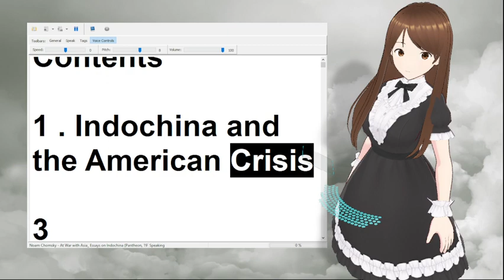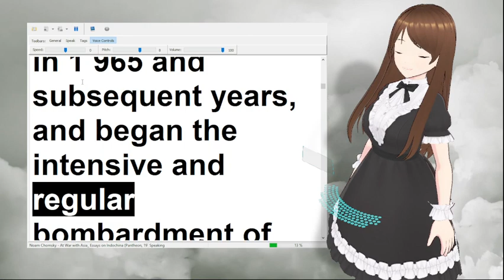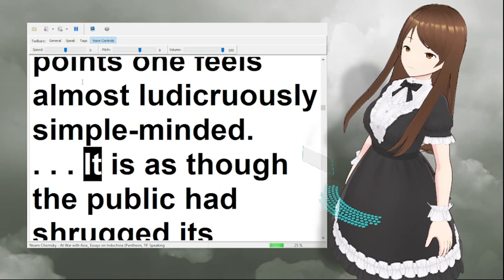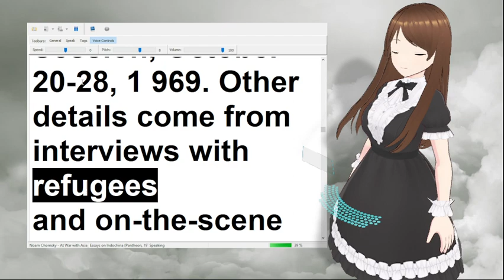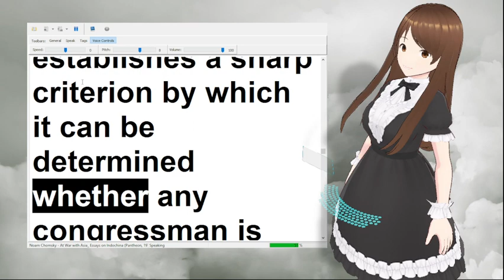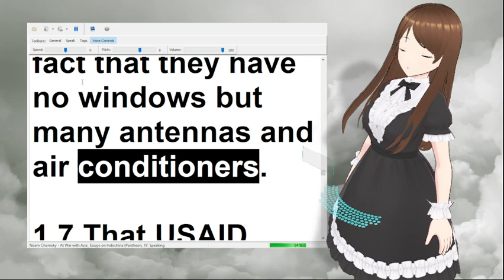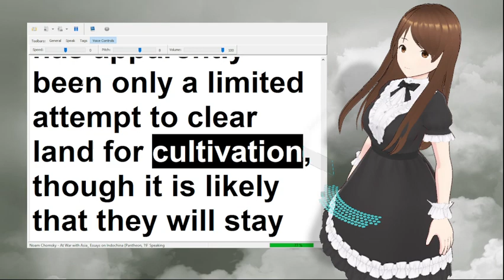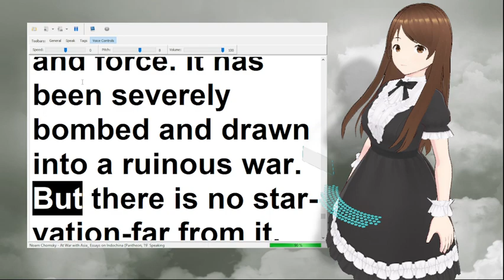At War with Asia by Noam Chomsky 1 of 2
In 1970, Noam Chomsky urged Americans to confront and avoid the dangers inherent in the American invasion of Southeast Asia (North Vietnam, Cambodia and Laos). Looking back 30 years later, we still share Chomsky’s concern: Will this new war lead us to an ever-expanding battle against the people of the world and increasing repression at home?

Drawing in part on his visits to Asia and in part on his extensive reading in the field, Chomsky discusses the historical, political and economic reasons behind our involvement in a Southeast Asian land war. Chomsky examines the impact of our involvement on United States military strategy and what its eventual effect will be in America and abroad. While the people of the world are clearly the victims of U.S. foreign policy, the citizens of the United States have not been able to escape harm. In an eerie prediction of current events, Chomsky states:

It is unlikely that we can continue indefinitely on this mad course without severe domestic depression and regimentation. For those who hope to rule the world, to win what some scholars like to call ‘the game of world domination,’ American policies in Southeast Asia may appear rational. To the citizens of the empire, at home and abroad, they bring only pain and sorrow. In this respect we are reliving the history of earlier imperial systems. We have had many opportunities to escape this trap and still do today. Failure to take advantages of these opportunities, continued submission to indoctrination, and indifference to the fate of others, will surely spell disaster for much of the human race.

At War With Asia is an indispensable guide to understanding both the past and current logic of imperial force.

Introduction by Christian Parrenti.